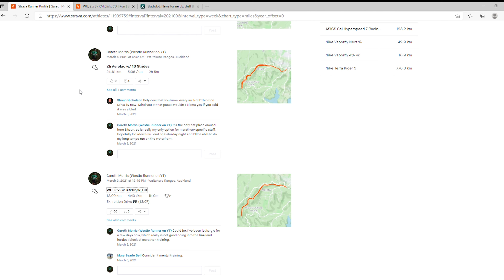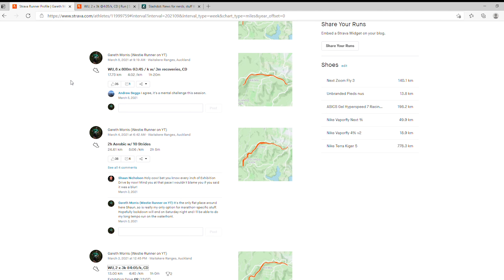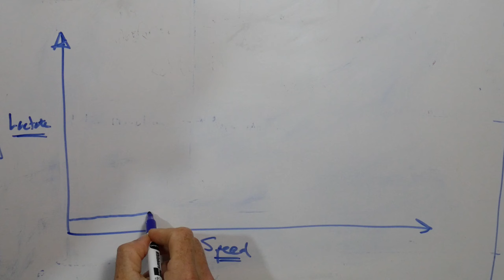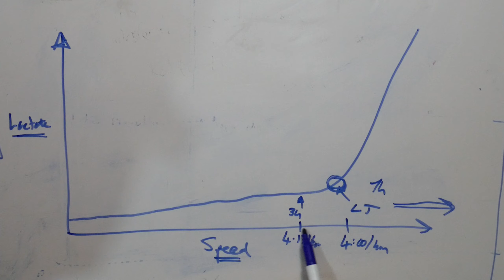Training for a Sub 3 Marathon at Christchurch - Episode 8 (Key Session: Lactate Threshold Intervals)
Week 8 is the first of the final block of really hard weeks before taper. I'll be looking to average 75 miles / 120 kilometres per week for each of the next three weeks. As well as reviewing how my week went, I'll talk about Lactate Threshold Intervals and why they're a good marathon training session.